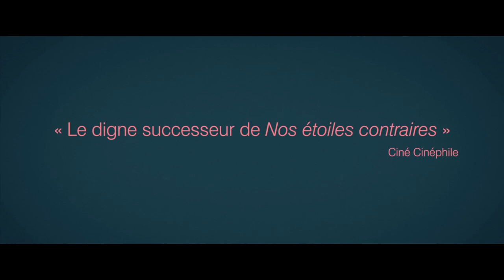A DEUX MÈTRES DE TOI Bande Annonce VF (2019)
Découvrez la bande annonce en français du film A DEUX MÈTRES DE TOI réalisé par Justin Baldoni.

Stella et Will sont des jeunes gens pas comme les autres : ils vivent dans un hôpital. En effet, leur système immunitaire défaillant leur interdit de s’approcher trop près des autres. Stella est une éternelle optimiste. Organisée et dynamique, elle anime un blog suivi par ses amis. Will, au contraire, est taciturne et refuse en bloc l’aide des médecins. Irrémédiablement attirés l’un par l’autre, ils doivent pourtant laisser deux mètres entre eux.

Avec Haley Lu Richardson, Cole Sprouse, Moises Arias, Kimberly Hebert Gregory, Parminder Nagra
Date de sortie : 17 Juillet 2019 en DVD et VOD.

A DEUX MÈTRES DE TOI Bande Annonce VF